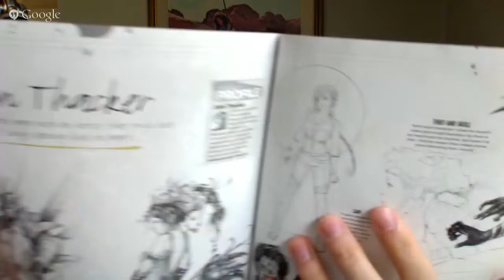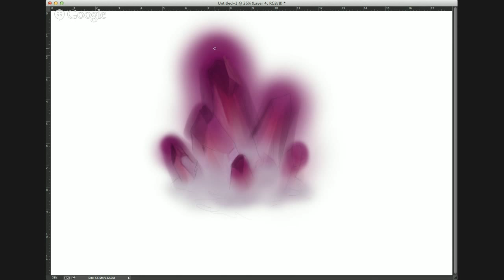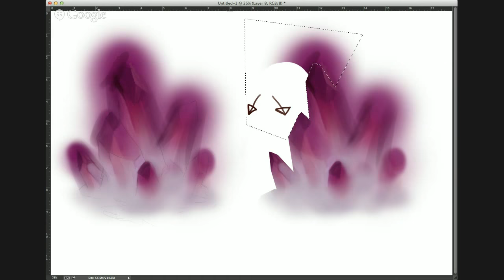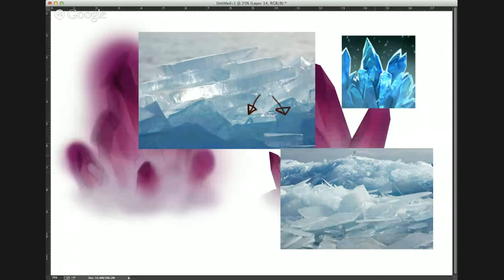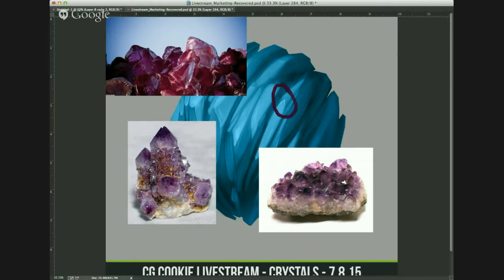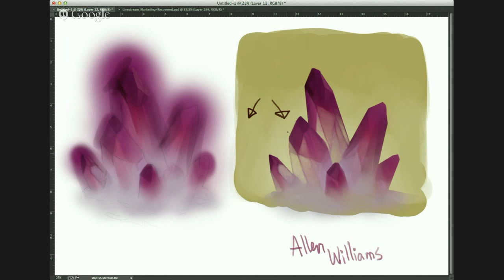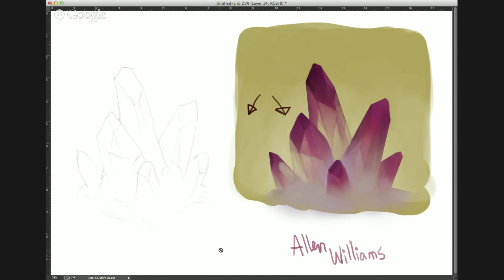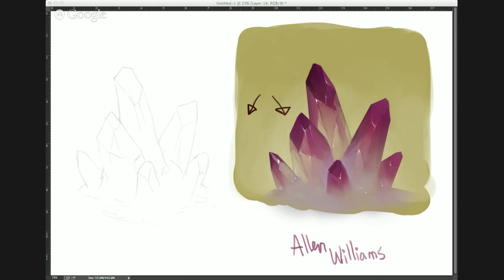Livestream - Crystals - 7.8.2015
Hey everyone! this week Tim will be showing how to illustrate and digitally paint crystal formations! Struggling with making pretty gems for your character? or perhaps you are making a giant ice/rock golem and the concept of angular shards are confusing, no worries because we will be showing how to tackle these problems. Feel free to stop by and ask questions, and we will try to answer as many as possible! See you guys in the stream!

Imagine FX: Pin-Up Issue 123 - July 2015 (The Discussion Question on Female Artists and their Representation)

Michael Hampton's Design and Invention (Joe's recommended Design book)

For more discussion on the topics in the livestream visit us